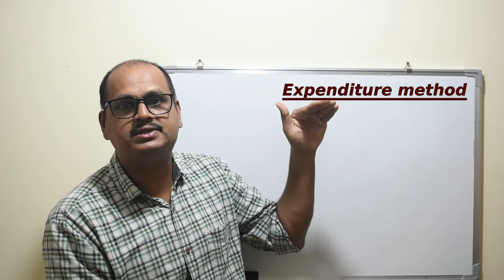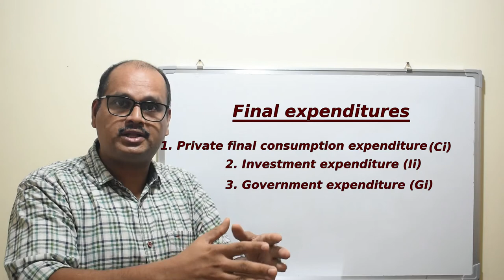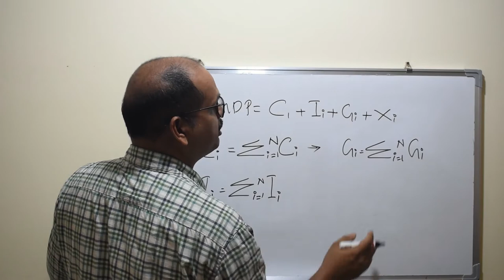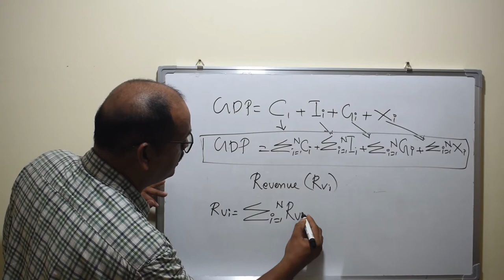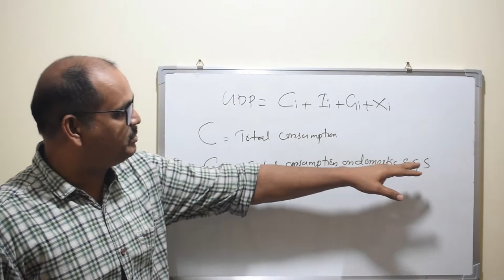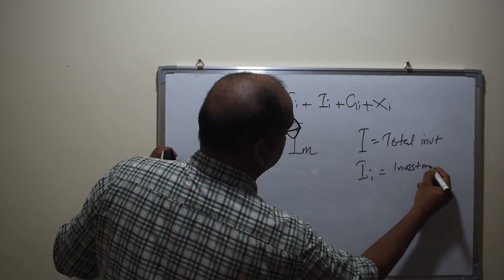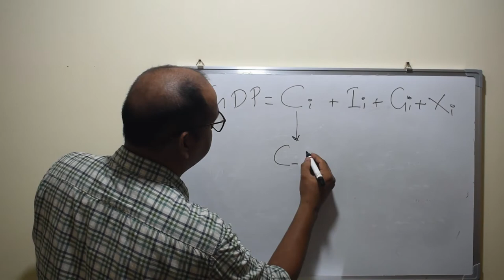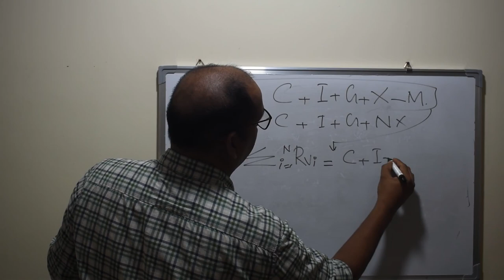Macro economics -chapter 2-part 8-Expenditure method of GDP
Expenditure method of GDP estimation- A demand side analysis